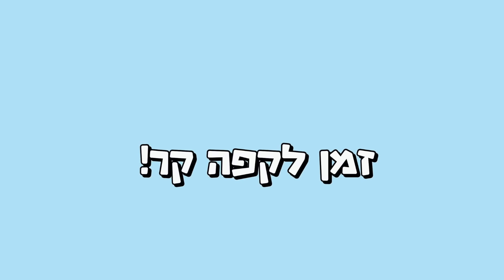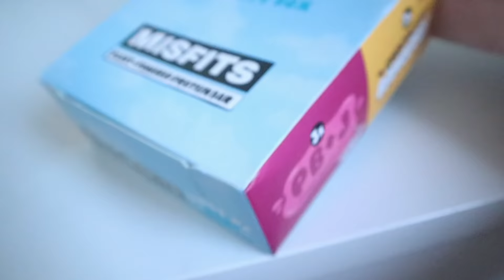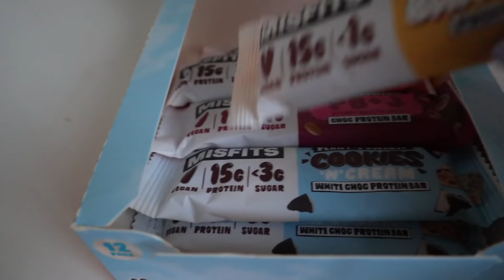מה אני אוכלת ביום טבעוני+מלא חלבון!!!🌱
טיקטוק - yuli__mor

מספר רשומים: 8415